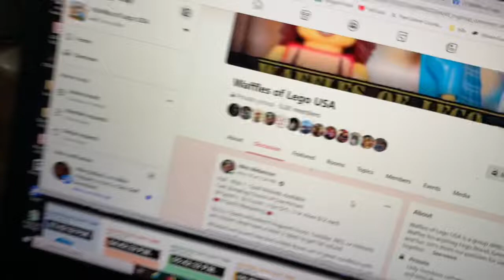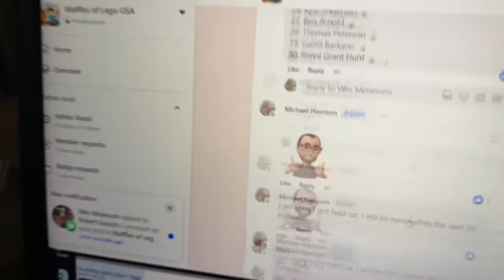Wes m 1